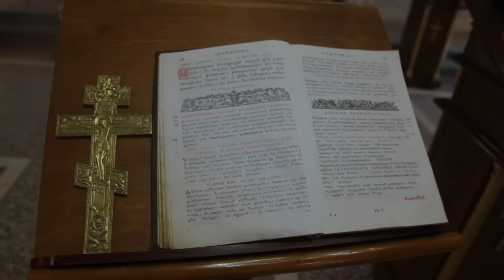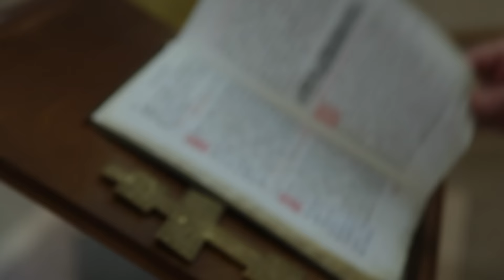აკაკი და ქრისტინა